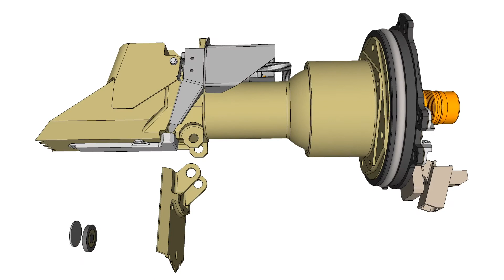Viking Lander Surface Sampler Animation Test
In-progress clip from a video that will describe how the Viking '75 Mars lander's Surface Sampler Acquisition Assembly (SSAA) operates. This clip shows the assembly of the sampler's Collector Head. The model was created by me in SketchUp and animated using Fredo6's Animator extension.